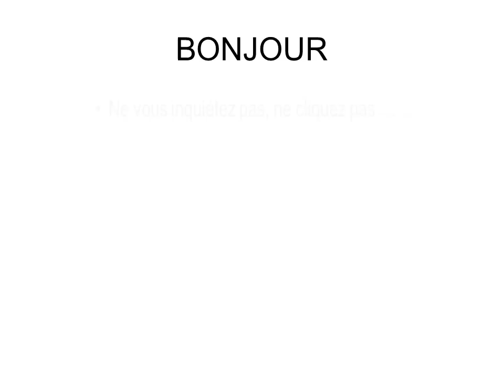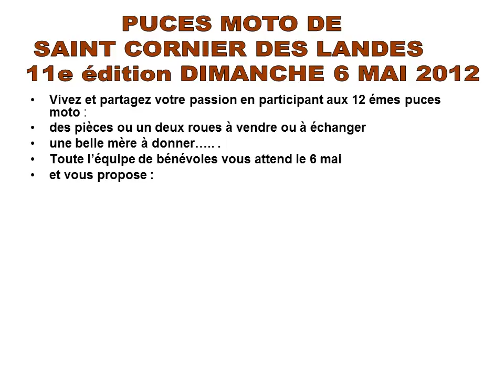11ème édition PUCES MOTO DE ST CORNIER 6 MAI 2012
PUCES MOTO DE ST CORNIER DES LANDES
11ème édition DIMANCHE 6 MAI 2012

Vivez et partagez votre passion en participant aux 11èmes puces moto : des pièces ou un deux roues à vendre ou à échanger , une belle mère à donner.

Toute l'équipe de bénévoles vous attend le 6 mai et vous propose :
        *  Un accueil sympa (de 5h à 8h )
        *  Un emplacement goudronné
        *  Un café offert aux exposants
        *  La restauration sur place
        *  Les parkings gratuits
        * 15 000 visiteurs

                     *    La réservation est conseillée . Néanmoins , nous vous demandons de nous prévenir en cas  d'impossibilité .

Alors pour passer une super journée dans le pur esprit motard. tous à vos agendas !